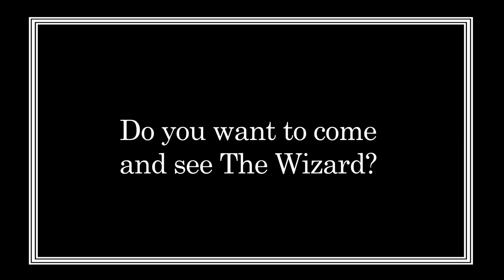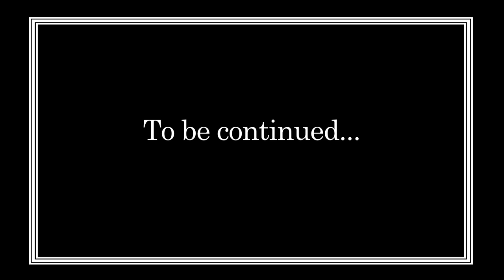Journey to OZ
Manchester Creative and media Academy presents The Wizard of OZ